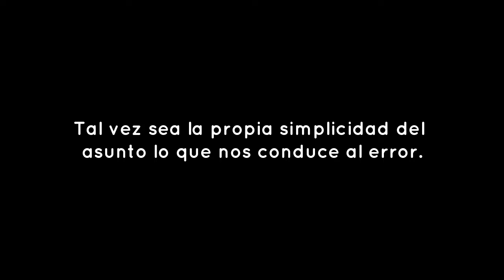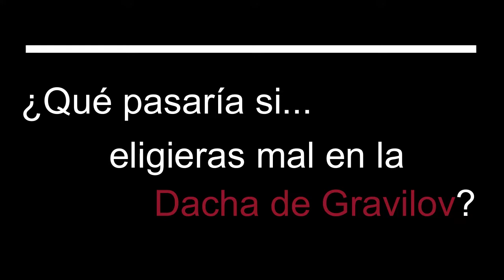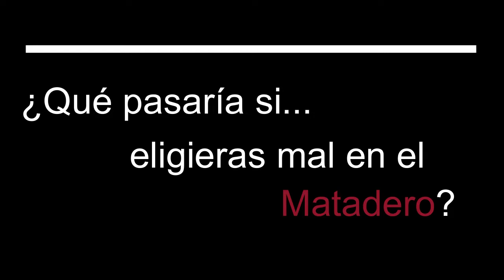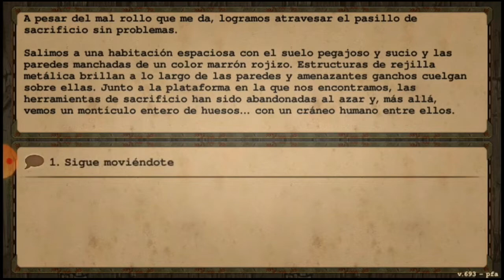¿Qué pasaría si... eligieras las opciones erróneas? ¦ Volumen 1 | Day R Survival (E15)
¡Muy buenas camaradas del páramo! Soy la Salchicha, y les traeré semanalmente algunos vídeos con tips sobre asuntos del juego.

En este ocasión, mostraremos que hubiese pasado si las respuestas que tomaste en la misión hubieran sido las erróneas. La historia central no cambia, pero lo que sucede en el momento te dejará impactado.

Recuerda que si llegas a elegir mal en alguna de estas opciones, te puedes estar perdiendo de algunos ítems que son únicos y bastante útiles.

Si no quieres hacerlo, mira nuestros vídeos en donde mostramos paso a paso como obtener estos ítems.

Indice:
00:00 Introducción y cita
00:25 ¿Qué pasaría si... decidieras no salvar a Gena?
03:44 ¿Qué pasaría si... eligieras mal en la Dacha de Gravilov?
06:28 Enfrentamiento contra bandidos
09:03 ¿Qué pasaría si... eligieras mal en el Matadero?
10:15 Ir todos juntos, malísima elección
17:20 Ir en la retaguardia
21:43 Nikita, el Kamikaze
23:25 ¡La Loba contra yo solo!